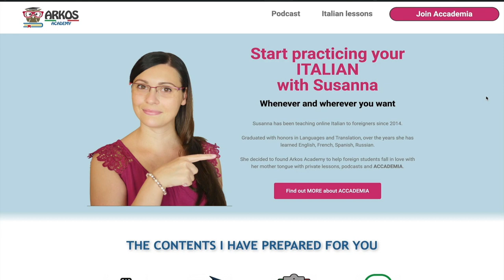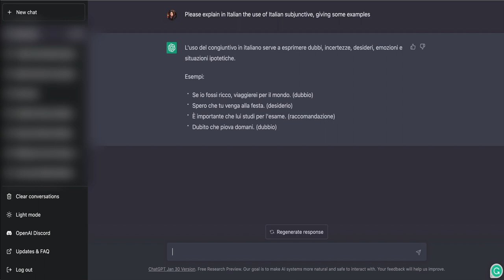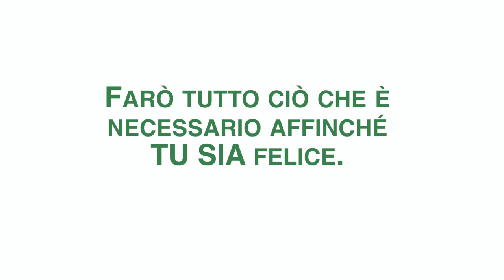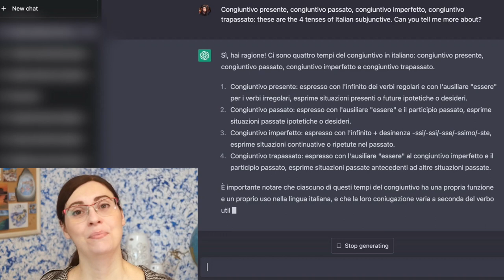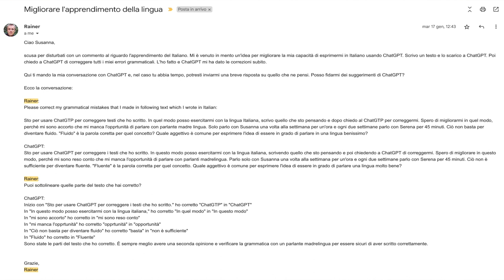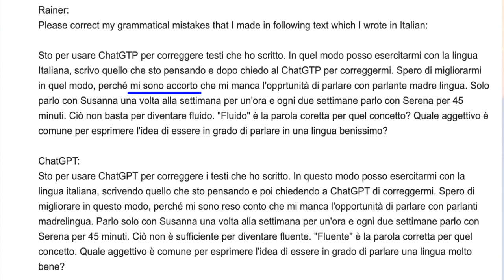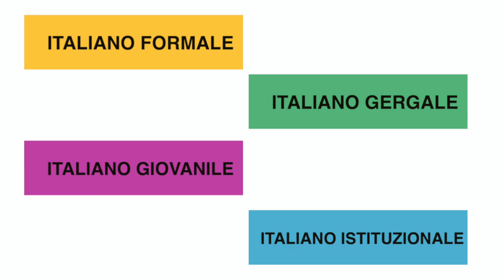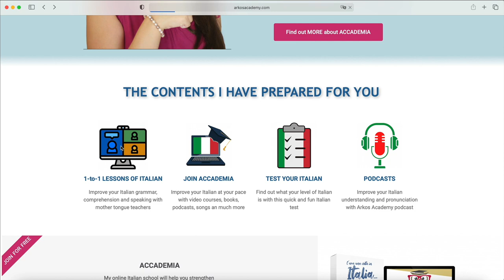Can you learn ITALIAN with ChatGPT? - Learn Italian 🇮🇹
📕Today's Italian lesson: Can you learn ITALIAN with ChatGPT?  - Si può imparare l'italiano con ChatGPT?

👇🏻👇🏻Other INFO  👇🏻👇🏻

AI is more and more present in our lives. In the last few months, ChatGPT has acquired a lot of importance and I asked myself: can ChatGPT help my foreign students to learn Italian?

Rainer, one of my dear students, and I have done some tests to understand whether you can learn Italian with ChatGPT or not.

What's the answer, in your opinion?

Watch the video to know if it's possible to learn Italian with ChatGPT and write in the comments your opinion on this topic!

🛎 FOLLOW ME 🛎